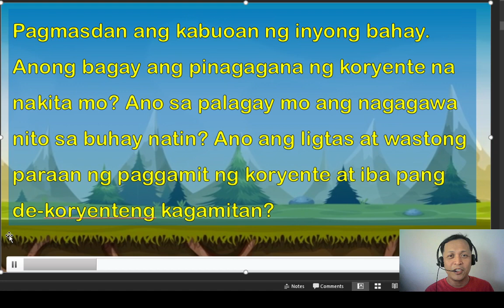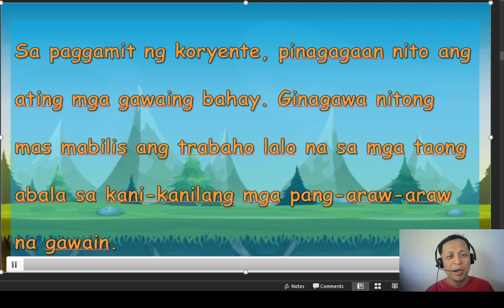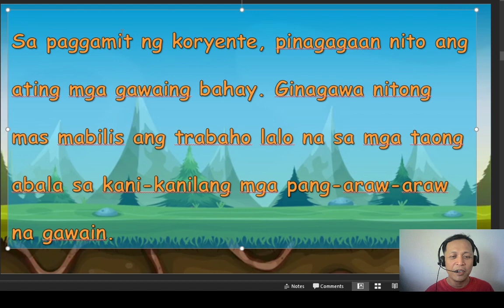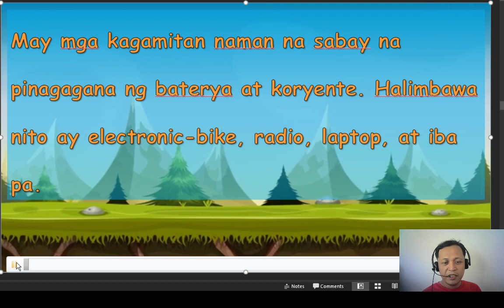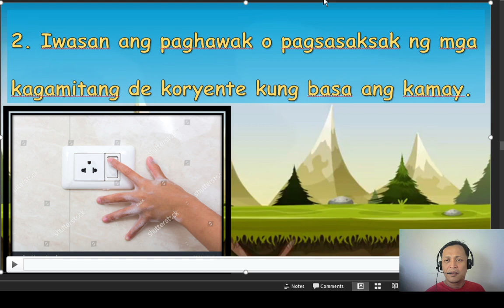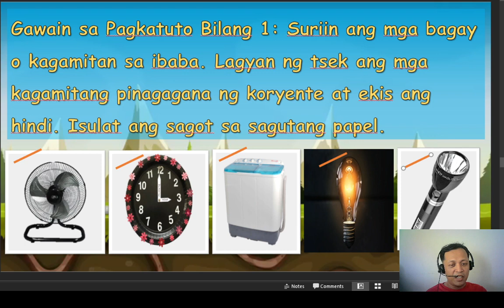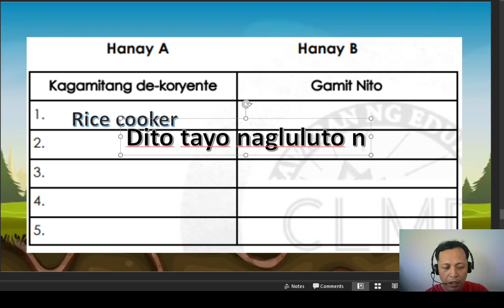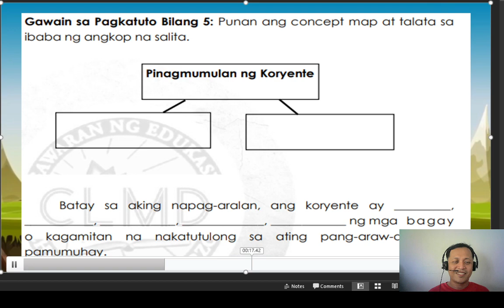Grade 3 Gamit ng Kuryente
Enjoy these Free Video Lessons for Grade 3. These videos are MELC-Based and it aims to provide an enjoyable learning experience